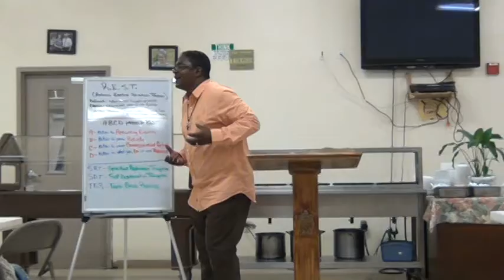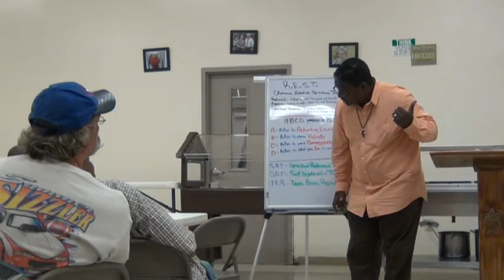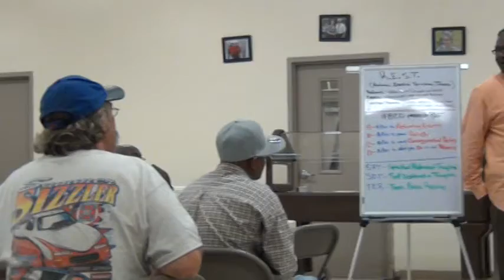PT. 2 "R.E.S.T. In Christ Foundation Revisited" By: Min. Warren Rudd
PLEASE DO NOT CALL OR SUPPORT FRIENDSHIP, PASTOR AND MYSELF ARE NO LONGER APART OF THIS MINISTRY...THEY ARE A BUSINESS NOW). Min. Warren Rudd teaching at Friendship Mission Church for the Homeless and Poor on R.E.S.T (Rational Emotive Spiritual Therapy).
REST is not about religion but about spirituality. Religion desires the individual to be the practitioner of that religion. The intended goal of the spiritual process is to lead each individual to become the best (positive, healthy and productive) person possible that he/she can become.
REST is based on the belief that any learned behavior can be unlearned, including drugs, tobacco and alcohol.